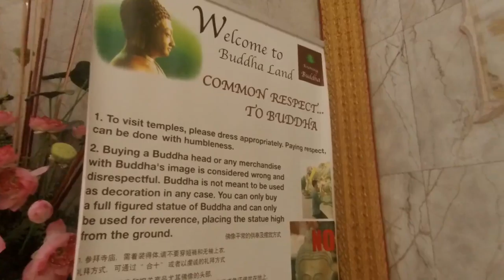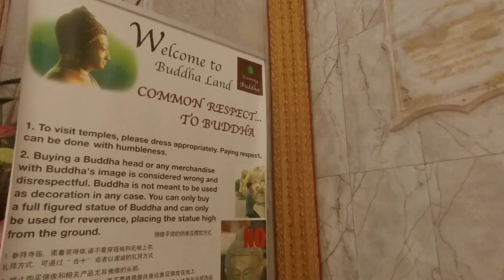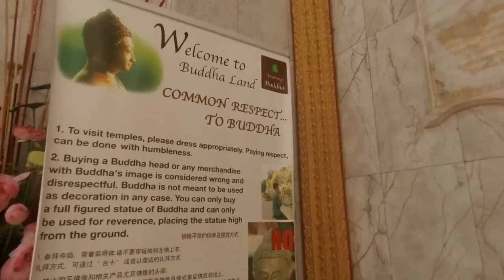Come With us to famous BIG BUDDHA✋ & WAT SHALONG TEMPLE ✨| PHUKET 🐾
Hi Guys,

So in out todays video are will be covering BIG BUDDHA & WAT SHALONG TEMPLE, they both are near by only, we went in bike, check full video to know the full details and fun!!

LOVE YOU GUYS!! XOXO -
Devina!